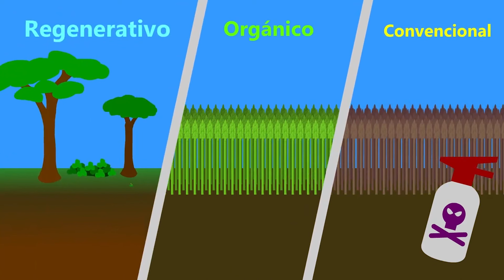Agricultura de plantación 🌾 Que es la agricultura de plantación?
En este vídeo, Iñigo, vuestro profesor de geografía nos explica que es la agricultura de plantación.

Se denomina agricultura de plantación a toda explotación agrícola que se dedica a la producción de bienes primarios a gran escala y cultivos propios de las regiones tropicales o subtropicales. En sentido general, se denomina plantación debido a la acción de plantar y al conjunto de todo lo plantado. Es un sistema agrario latifundista desarrollado principalmente en la zona intertropical, tanto en América como en África y en Asia.

No te pierdas este vídeo titulado "Agricultura de plantación 🌾 Que es la agricultura de plantación?" y estudia con nosotros.